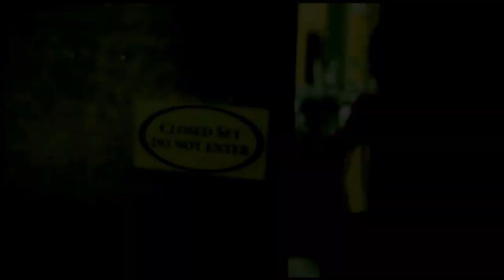'It's always a good time!' One Direction ♥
I love them! They are soo hot :)) And also crazy and funny! I like Niall the most, but also the other guys are hot :) Who's your favourit??
About the song...I love it, I feel lucky and happy if I hear it! What do you think?
And sorry for the pitch! What do you think about the video?? Write a comment!

Fandom: Niall Horan, Harry Styles, Louis Tomlinson, Zayn Malik and Liam Payne = One Direction
Song: Good time - Carly Rae Jepsen feat. Owl City
Coloring: by me
Clips: What Makes You Beautiful (Offical Music Video)
          What Makes You Beautiful (Behind the Scenes)
          More than this (Offical Music Video)
          Access 1D Part1: USA
          Access 1D Part2: USA
          One thing (Offical Music Video)
          One Direction wins Teen Choice Awards 2012

xoxo
Kathrin/66Smiley97